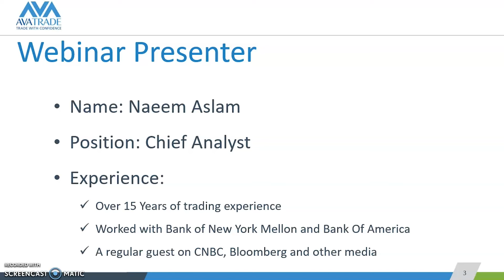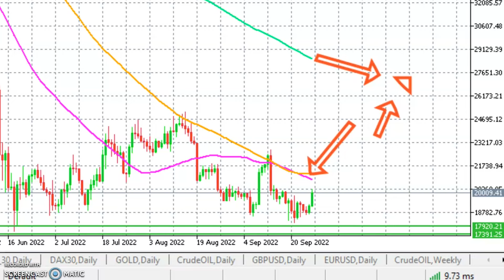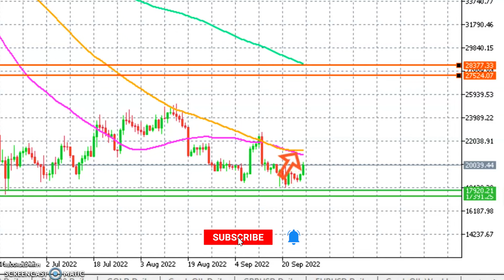27.09.22 | What Will Happen To BTC? | Technical Analysis by AvaTrade.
Bitcoin price has surged over 5% today and bulls are hoping that this time the price will go further than the previous one. Watch this video to understand more .